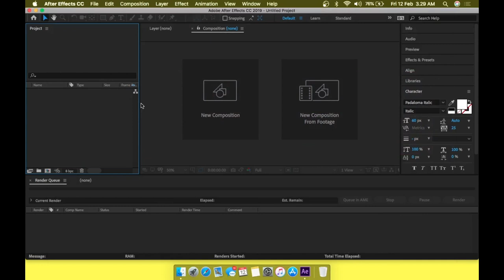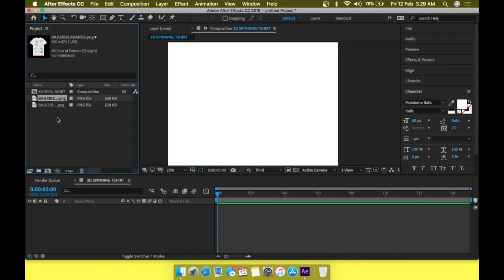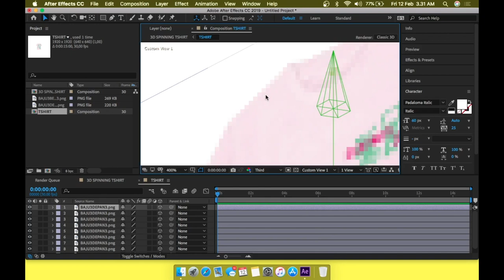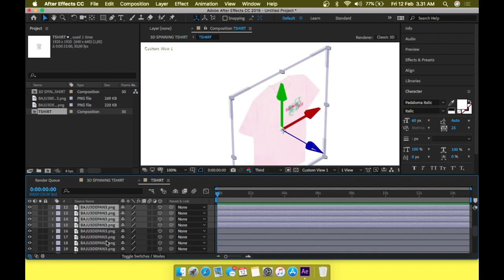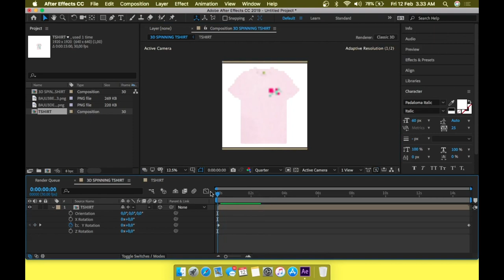How to Create 3D Spinning T-Shirt in After Effects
first time making video tutorial, this video let you know how to create Spinning 3D T-Shirt for your streetwear brand for making great step for your brand. 3D Spinning Mock Up.
creating 3D Spinning T-shirt in After Effects, Y Rotation easy tutorial . this videos telling you how to create 3d spinning t-shirt in after effect the easiest way.